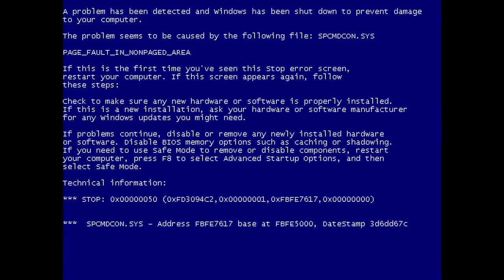Comic Sans: A Tribute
My tribute to the font Comic Sans.